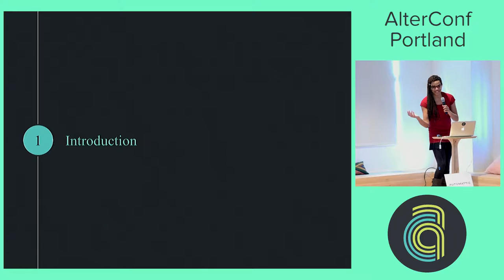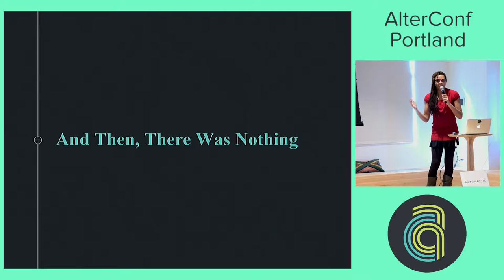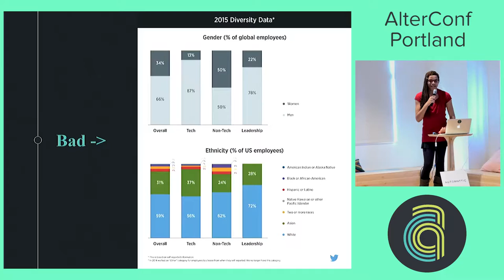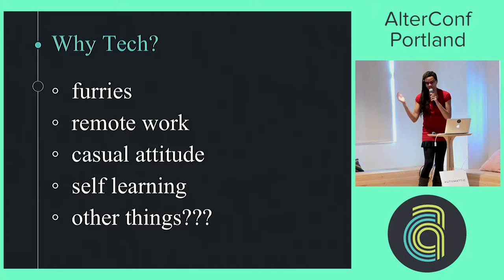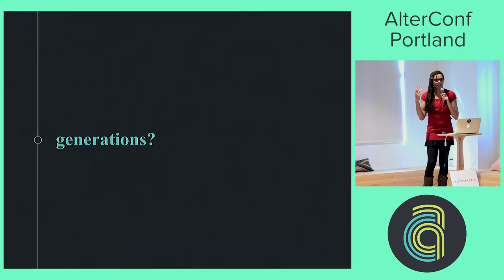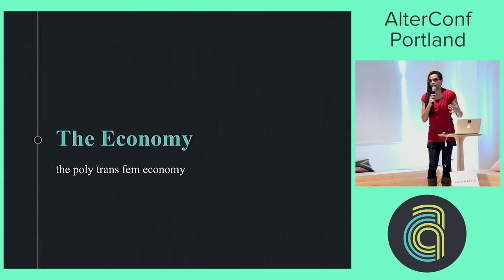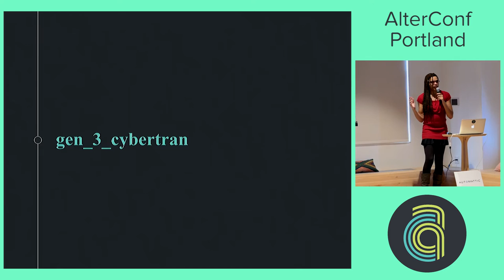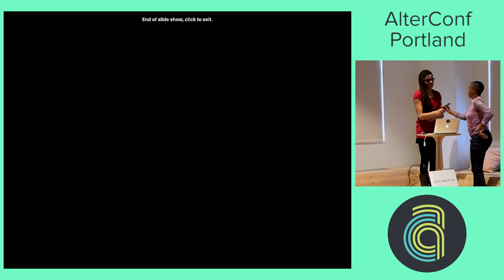Alterconf Portland 2016 - Generations of Trans Women in Tech by Lynn Cyrin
Imagine, for a bit, that you have no connections. No family to rely on, and no friendships stronger than acquaintance... but you are pretty good at computers, people pay lots of money for work on computers right?! This is a situation that plays out for trans women on a fairly regular basis. Suddenly finding themselves without anyone to rely on, but having a faint idea that one day they could be working at, idk, Apple. A lot of trans women go through this, and a lot of trans women succeed! This dynamic has created a certain culture, and that culture gets stronger with every generation of trans woman that successfully goes through it.
I'll be talking about my experience with that culture, what sort of things it creates, and where I think it's going.